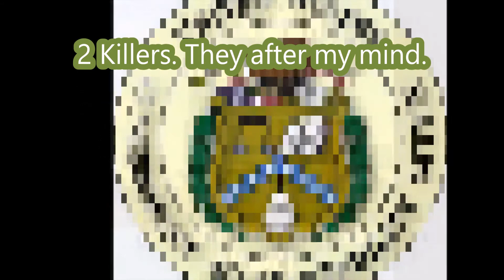2 Killers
Description - double teamin on me